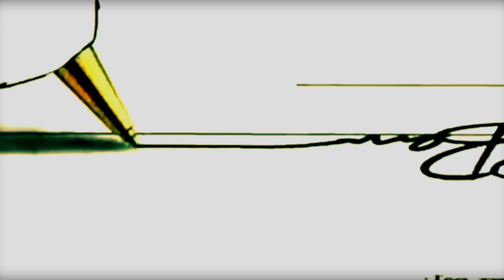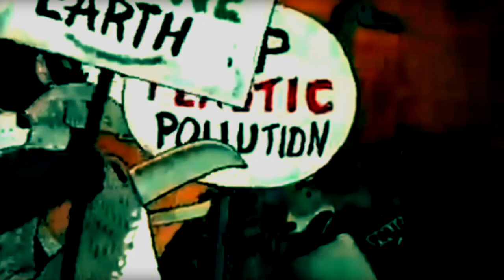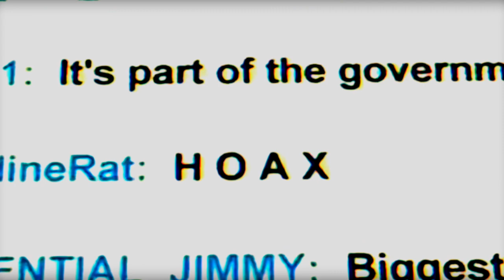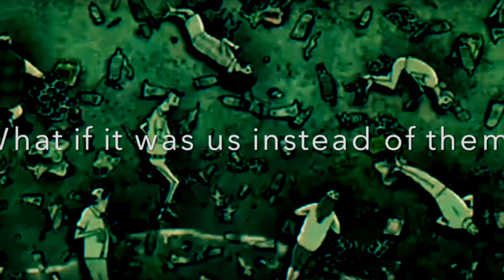Sacred Traveler: Role Reversal: Humans vs "Animals"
What would it be like if the roles between humans & our animal cousins were reversed? Come into the realm of imagination & see what would be...